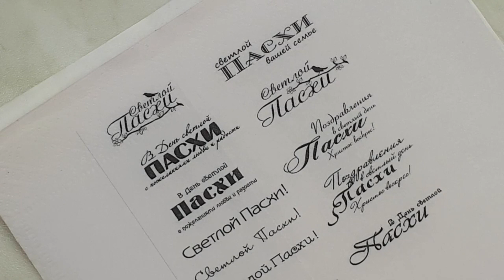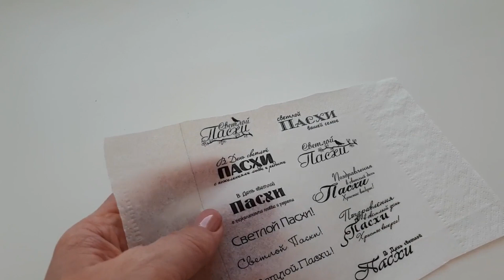Поздравления на Пасхальных Яйцах 🥚 Как вам такой Декор Пасхальных Яиц? 🥚 Пасха. Яйца. Куличи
Очень красивый Декор Пасхальных Яиц. Вам надоело красить Пасхальные Яйца луковой шелухой?  Отлично,  такой декор Пасхальных Яиц вы сделаете за 15 минут Своими руками, а лучше если вы привлечете к этому занятию детей.

ВАМ ПОНРАВИЛАСЬ ИДЕЯ?

НАЖИМАЙТЕ НА ССЫЛКУ, И ВЫ ОТКРОЕТЕ ПОДБОРКУ РЕЦЕПТОВ, ОТСОРТИРОВАННУЮ ПО ТЕМЕ

Простое украшение Пасхальных яиц .
Таким способом украсить Пасхальные Яйца могут  и дети.
Красить Пасхальные Яйца это традиция.
Красивые надписи на Пасхальных яйцах это очень просто.